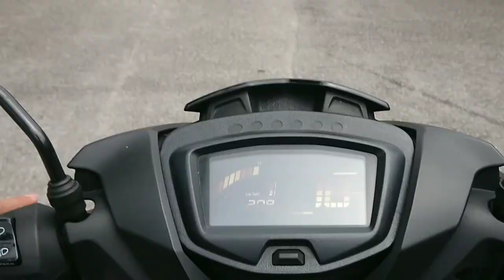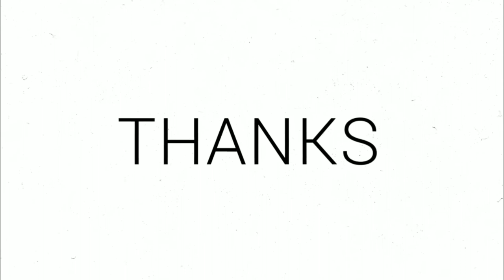Ramadan's Vlog in IIUM